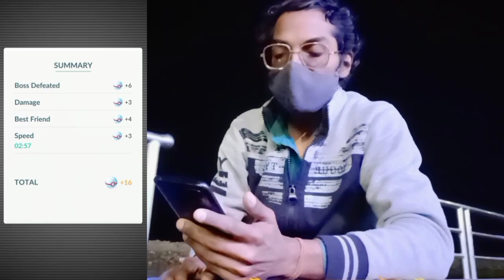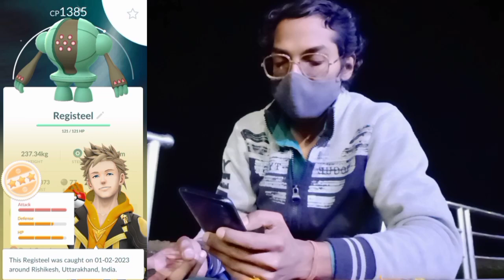We Got A *Shiny* Steel. Pokemon Go!